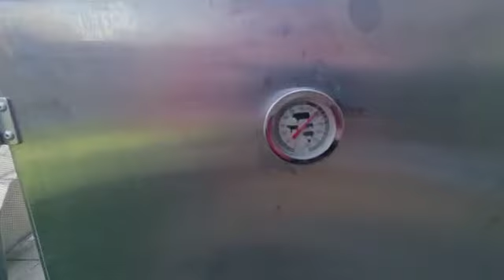Pulpe pui si pulpă porc la afumatoare! Vecinii ma copiaza cu afumatoarea!